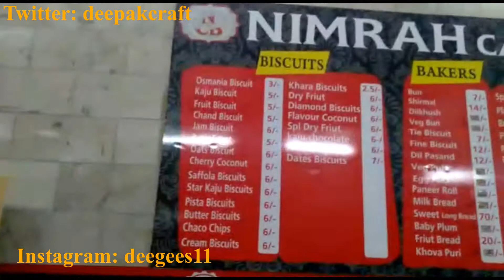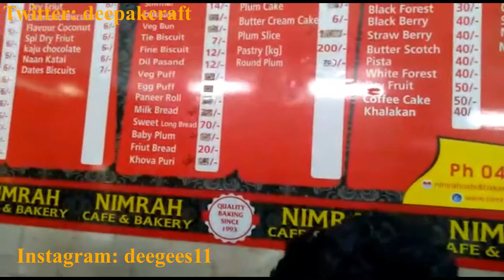Best bakery of India?-Nimrah Bakery-Hyderabad, still uses clay oven 4 baking, also serves Irani tea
Nimrah Café is a great café right next to Iconic Charminar of Hyderabad. It is in the old Hyderabad and one of the greatest places to have Irani Chai or Irani Tea. It uses clay oven for baking and is alongside Karachi Bakery and Subhan Bakery in terms of taste of biscuits. It is famous for Osmania biscuit and Chand biscuit. There is also Jam Biscuit, Butter Biscuit, Saffola Biscuit, Oats Biscuit and Dates Biscuit. There is always a heavy rush of customers in the bakery. There is mind boggling selection of Pasteries and cakes in the Nimrah Café.
There are people who come from as far as Hitech City of Hyderabad to this café. This café is very close to Afzal Gunj Locality of Hyderabad. The Golconda Fort is about 10 kilometers from this Café.